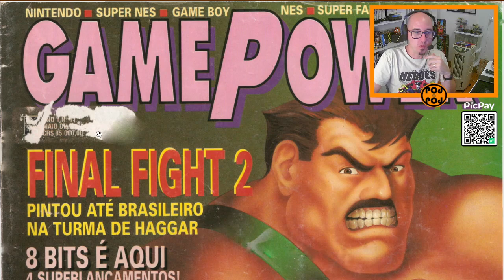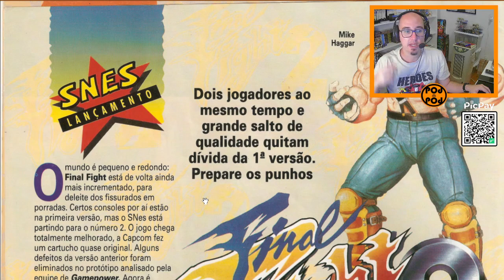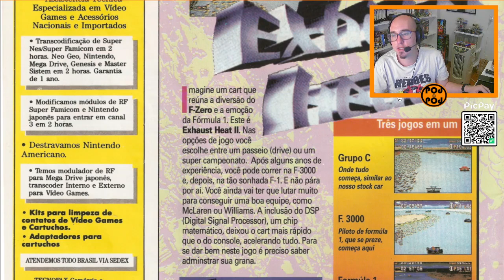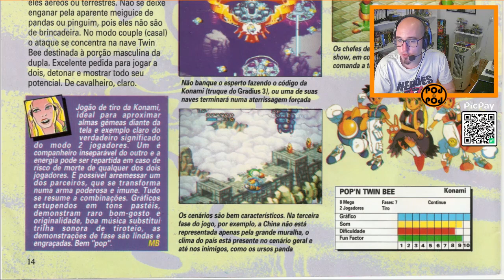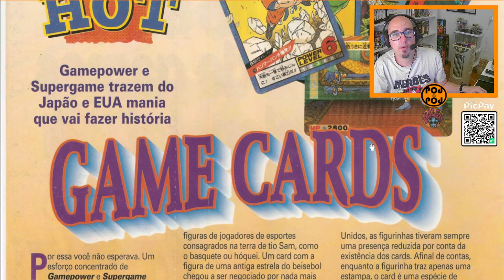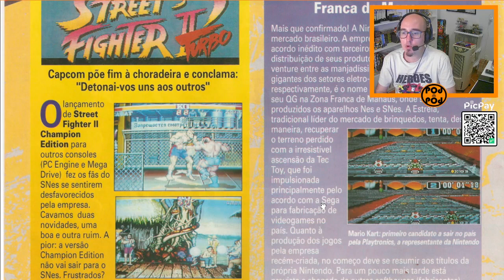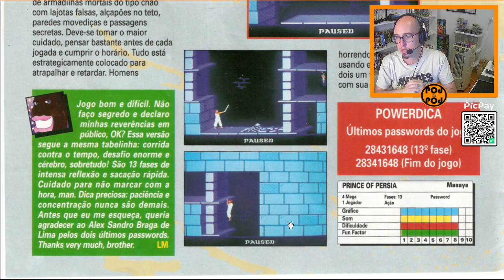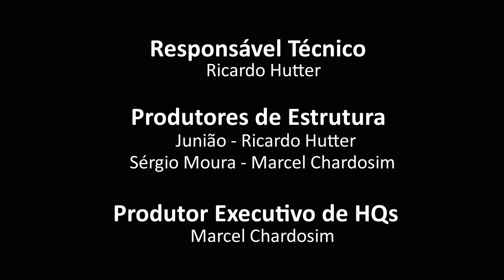Revista Game Power nº 11 (React Sem Careta #102)